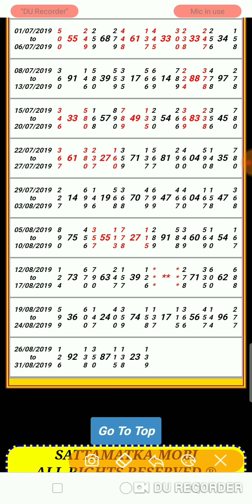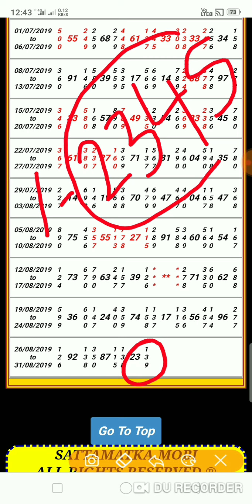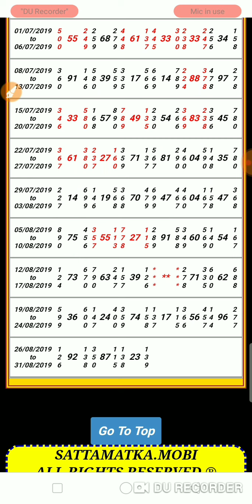KALYAN FIX JODI TODAY 29-08-19